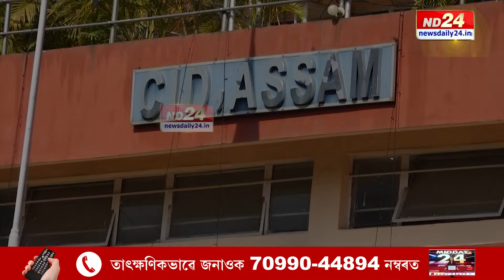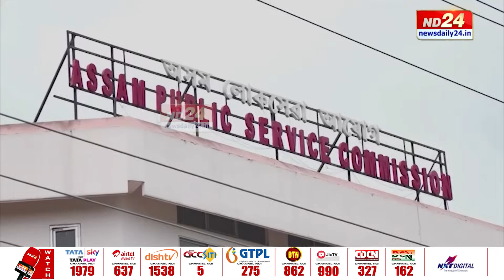Assam CM News: SITৰ কান্ধত বন্দুক থৈ স্বাৰ্থসিদ্ধিৰ অভিসন্ধি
SITৰ কান্ধত বন্দুক থৈ স্বাৰ্থসিদ্ধিৰ অভিসন্ধি। মুখ্যমন্ত্ৰীৰ ভাষ্য অদ্ভুত, সু-পৰিকল্পিত। সংবাদমেলযোগে চৰকাৰক তীব্ৰ সমালোচনা FIGHT AGAINST INJUSTICE OF APSCৰ।